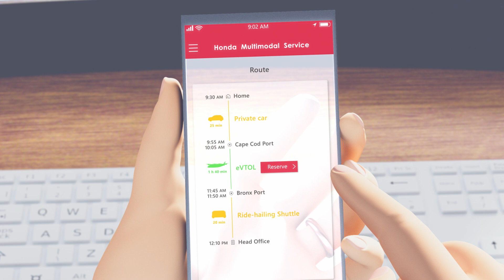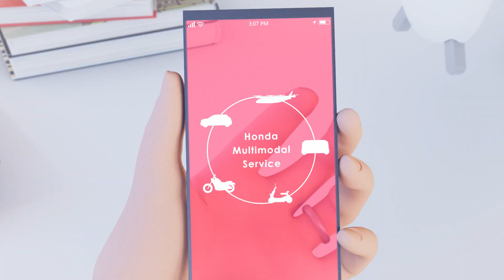Honda eVTOL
Hondaの新領域への取り組みについて
～Hondaのコア技術を生かした新領域へのチャレンジ～